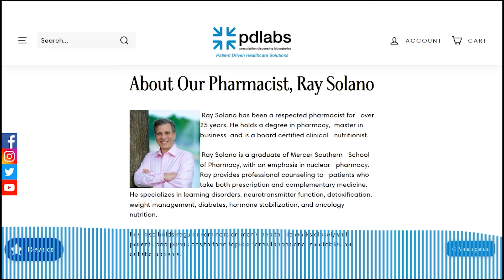New Technology is Weight Loss : Oral Tirzepetide?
The weight loss Injectables are extremely successful at improving insulin resistance and decreasing appetite for weight loss. The choices are growing in the industry, and PDLabs has an exclusive on the potential for oral tirzepetide through Liposomal Technology. Ray joins us today to discuss the potential impact of this technology and an offer to join a clinical study.